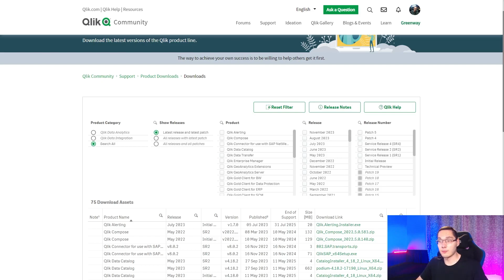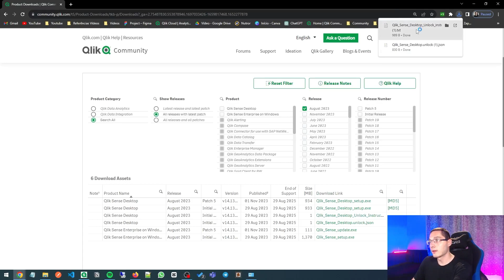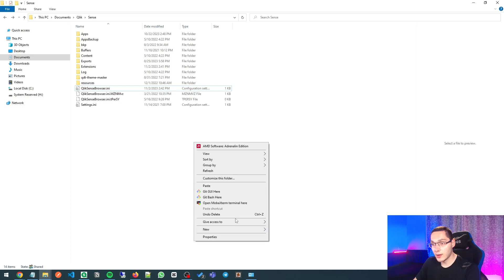HOW TO DOWNLOAD AND INSTALL QLIK SENSE DESKTOP FREE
Enter on this link and create your account to download your Qlik Sense Desktop!

🎥 Welcome to Zapparoli! 🎬

Thank you for being a part of our community. Your support drives us to create more engaging and informative content. Remember to engage in the comments – we love hearing from you!